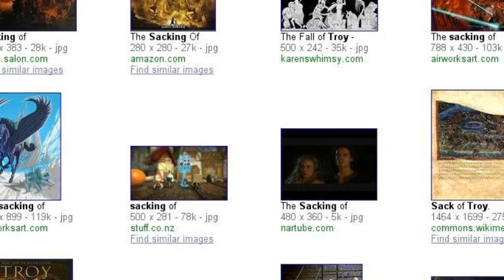Agamemnon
Agamemnon goes to war.